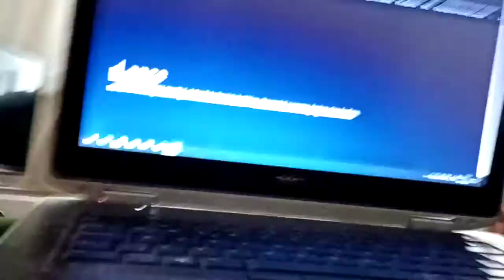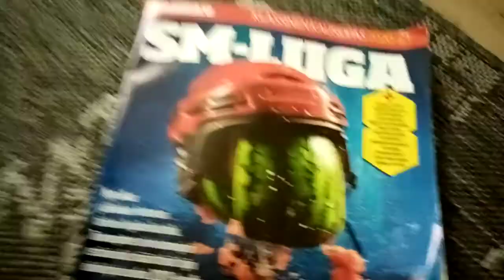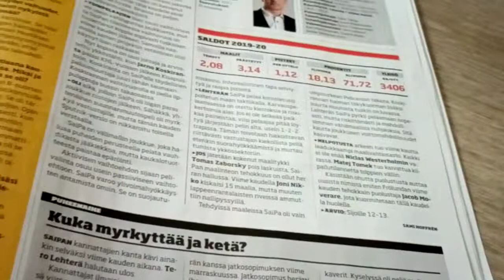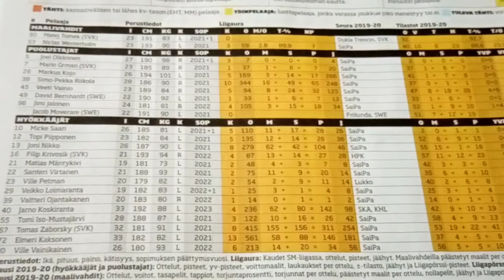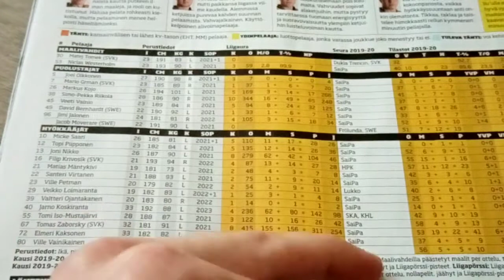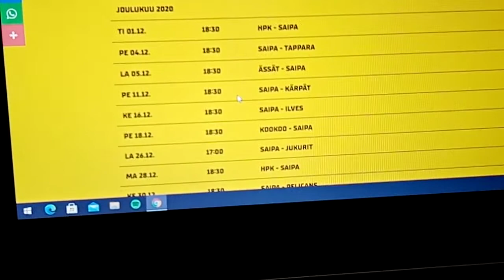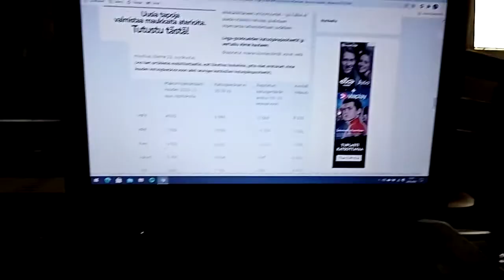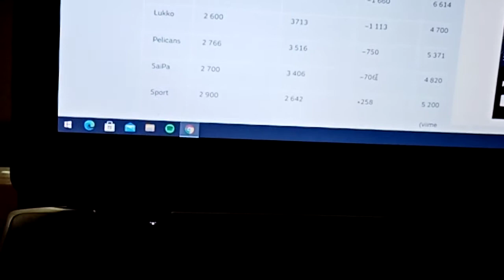Heksan Sm Liiga ennakko 2020-21.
Tässä videossa käyn läpi vähän tulevaa Sm-Liiga kautta, mistä sitä voi seurata, ja miten uskon Saipan pärjäävän.